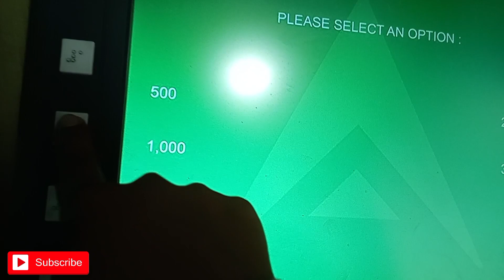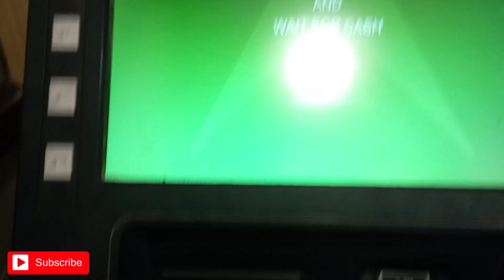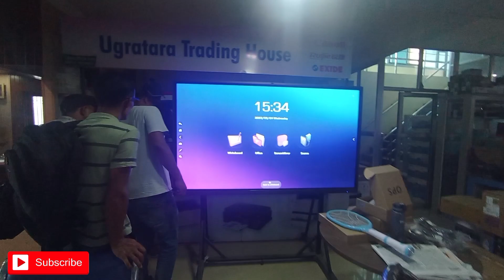Digital Bord & Charger Kinna Bazar 🙂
marriage cute
couple video
marriage couple
love story part 1
marriage tips
marriage couple
love story
marriage couple tik tok
e you video
marriage couple
Nandini marriage
couple new video
marriage couple
love story
part 1 marriage tips
rangila family vlogs
rangila vlogs
rangeela family
blocks ka video
culvert ghar
rangila family vlogs ka culvert ghar
kulvert ghar
rangila family vlogs ka kulvert ghar
rangeela family blocks ki sister
daily routine sonam priya vlogs
sonam priya vlogs ka video
daily routine pahadi people
daily routine
daily routine village life
afghanistan village woman routine
pahadi lifestyle
daily routines daily vlogs
village daely routine work
daily routine of desert village women
daily routine village life in afghanistan dinner routine pahadi life pahadi lifestyle vlog
morning routine pahadi food
vijay riya vlogs
vijay riya vijay riya video
sunil gudiya cute couple vlogs
sweet couple
couple kiss
couple new vlogs
video village couple
vlogs cute couple
whatsapp status
goan ka ghar vlog
vlogs vlog
indian couple
new vlog video couple
video couple vlogger
daily vlog video
daily vlog
new vlog video
daily vlogger
daily vlogs india
daily vlogs
Hindi vlogs
Jharkhand vlog
Jamshedpur vlog
Village vlog Village
food Village life style